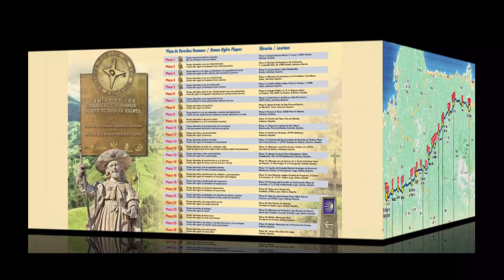ISHR's Human Rights Friendly Award 2023 to a Jurisdiction: Xunta de Galicia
The Human Rights Friendly Awards in the area of Human Rights Education
recognize and celebrate outstanding contributions in the promotion of Human Rights Education, in line with the principles of the Universal Declaration of Human Rights. This event is held every five years on December 10th, which marks International Human Rights Day.